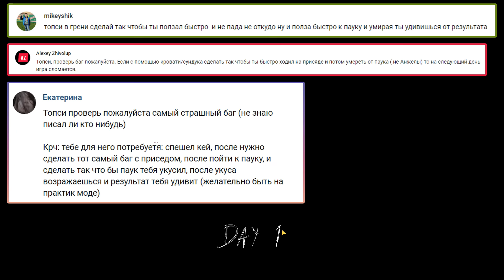Баг укуса Паука в Гренни 1.8 // Granny the Horror Game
Granny the Horror Game - Баг укуса Паука в Гренни 1.8